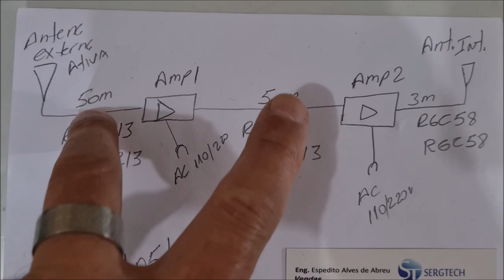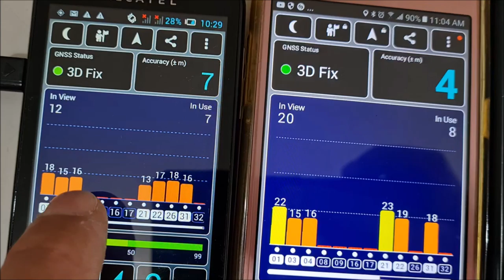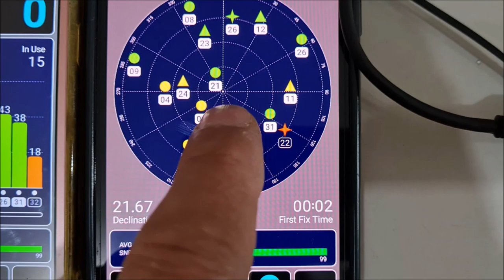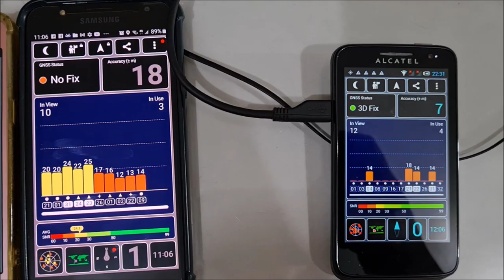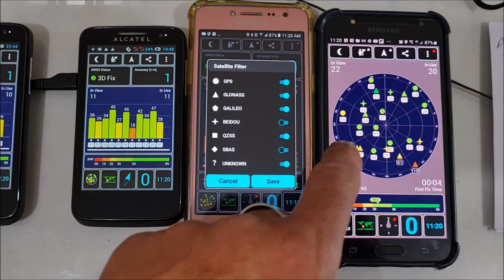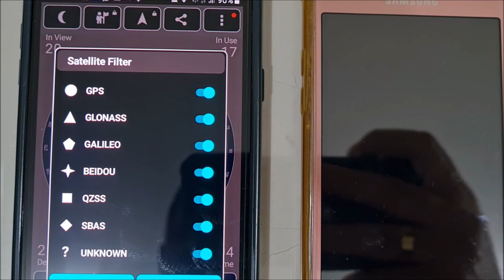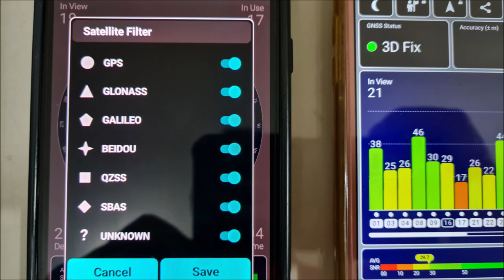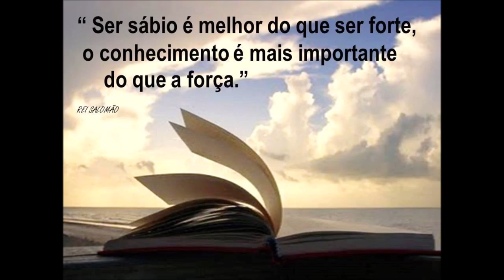Projeto ideal para receber sinal de GPS em locais fechados e subsolo GPS GLONASS GALILEU BEIDOU